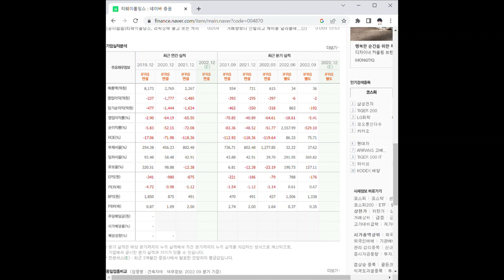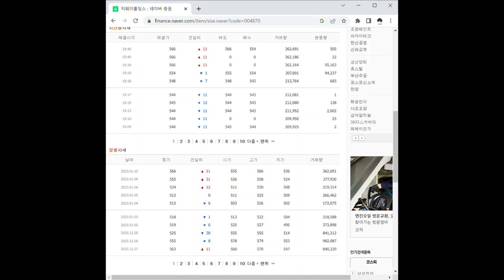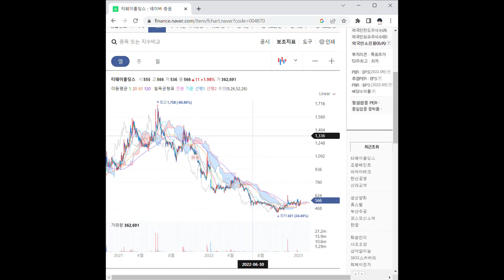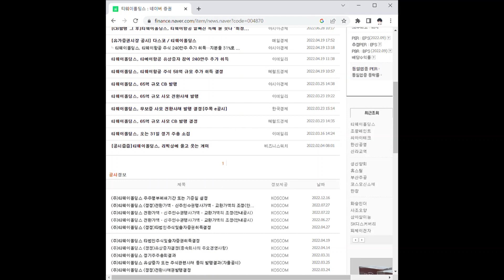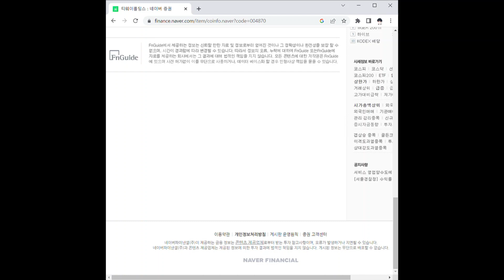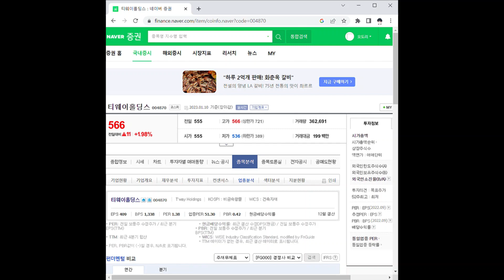티웨이홀딩스 주가 전망 및 차트 분석